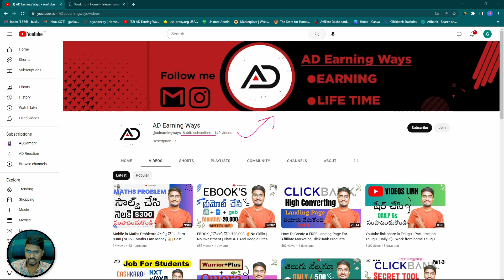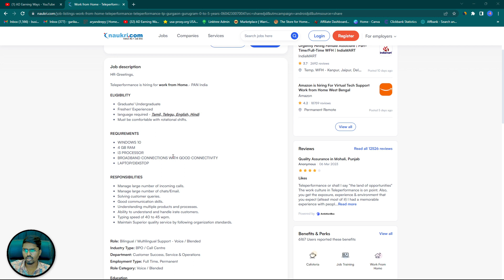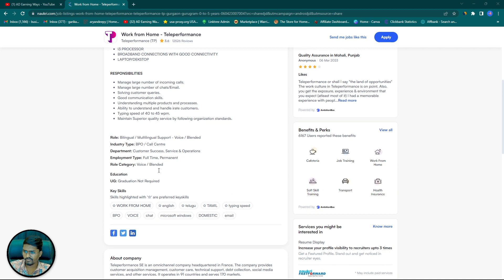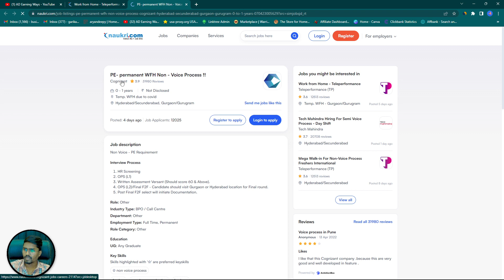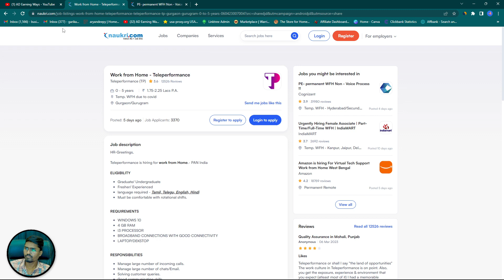Teleperformance Work From Home Job | Chat Support Job| Jobs For 12th Pass | Customer Support Jobs